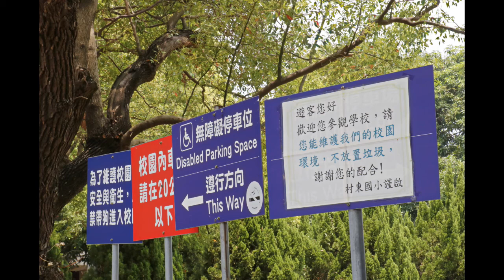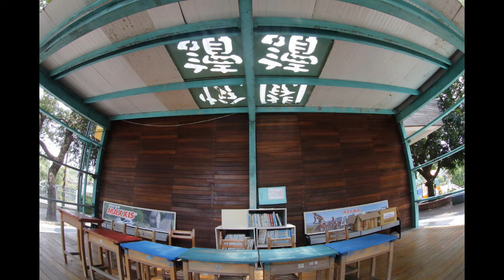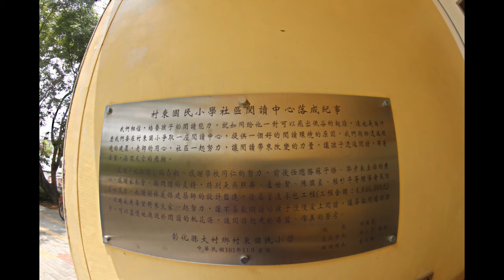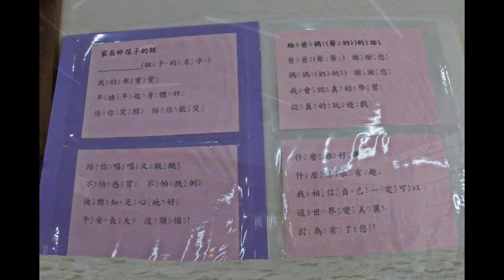2018彰化大村村東國小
於大葉大學附近有所知名的村東國小，一進校門就感受到綠意盎然，指標很清楚的告知停車場及手繪校圖平面圖，在這兒上課的小朋友很幸福，除了有這所一層樓高的繪本圖書館，還有很完善的遊樂設施，以樹為主軸的校園環境規劃，營造閱讀的天然環境，細細品味，慢慢遊走，會有意外的收穫。位於這村東國小的社區閱讀中心，因為建築及整面牆繪畫風，讓人可身置於書本中，森林的動物不時活矅點亮整道牆，融入閱讀的世界。社區閱讀中心內還有造型的繪本區、親子閱讀區及閱讀區，讓想讀書的朋友都可以因為閱讀而增長視野因為閱讀提升自己的高度，是一個免費的空間可提供愛看書的朋友一同沉靜閱讀及悅讀的世界。